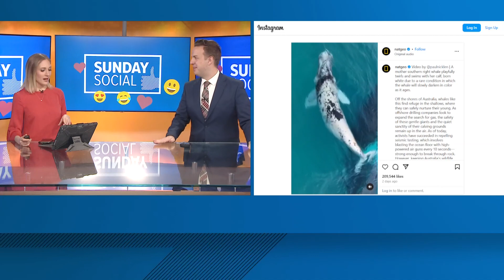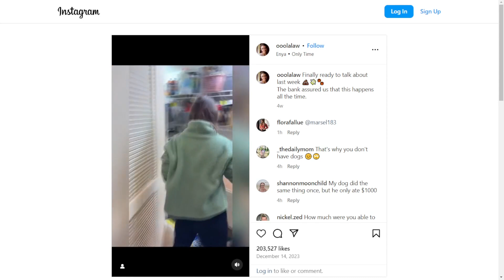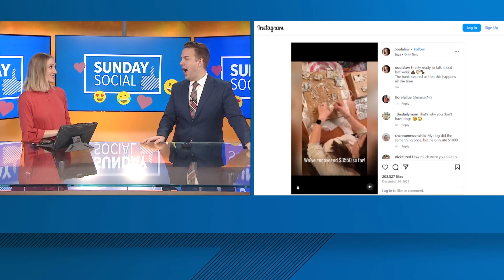Sunday Social: a whale duo and dogs eat money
Sunday Social is the part of the show when NEWS CENTER Maine's Chloe Teboe and Aaron Myler share their favorite social media posts of the week.